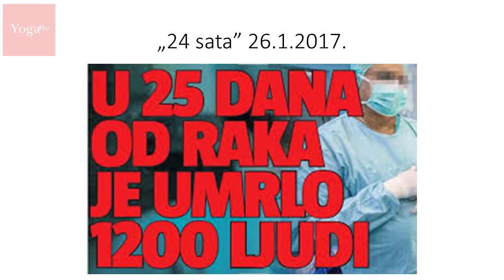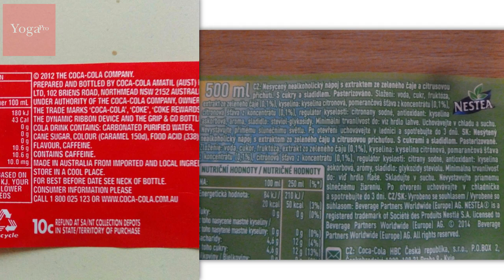Sanja Radović: Osviještena prehrana (2/4)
Osviješteno se hraniti znači biti slobodan, sretan i zdrav.

Uobičajene prehrambene navike suvremenog društva ne podržavaju ove životne principe - pa kako biti zdrav i sretan, a pogotovo slobodan, u današnjem društvu?

Prehrana je temelj naše svakodnevice i svi naši pokušaji da se njome ne bavimo - ne prolaze dobro :-) Potrebno je osvijestiti naše navike i ponašanja prema hrani te posljedice koje to ima. Možemo li biti doista zdravi - ako ne znamo što unosimo u sebe?

Hrana je doslovno dio našeg tijela - jer ona sačinjava naše stanice, organe, tekućine i sve što naše tijelo jest. Hrana djeluje na tijelo, ali i na um, raspoloženje, emocije... i to znamo, ili barem nazirmo. No kako točno djeluje? Kako jedan ananas djeluje na um, tijelo, endokrini sustav, i kakve veze ima koje je godišnje doba? :-)

Sve je povezano, a hrana i mi pogotovo (s veseljem se povezujemo :-), i zato želimo naučiti kako se hraniti zdravo, logično, mudro.

Zadnjih 20-ak godina sve je snažniji trend povratka smislenoj i prirodnoj prehrani - kako bismo bili zdravi i mogli živjeti doista punim plućima. Na žalost, prehrana koja će podržavati naše zdravlje ne sadrži uobičajeno omiljene namirnice - no to ne znači da ih se moramo u potpunosti odreći! Nije ideja biti radikalan, već zdrav - i zato treba osvijestiti svoju prehranu i početi razmišljati o hrani koja nas podržava u našim namjerama.

Zato je ova tema dio edukacije za učitelje joge - jer se joga itekako bavi hranom i zna točno kako hrana utječe na tijelo, um, svijest i raspoloženje.

Ovo je predavanje održano na Poligonu za učenje joge YogaPRO. Predavačica: Sanja Radović